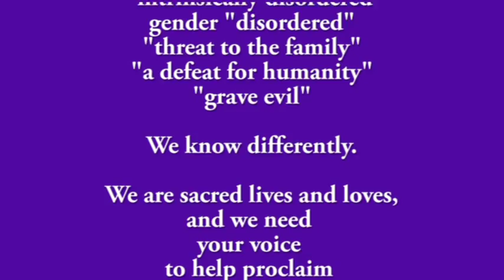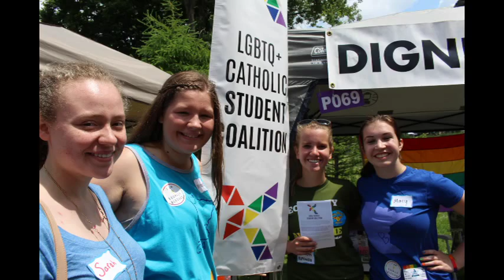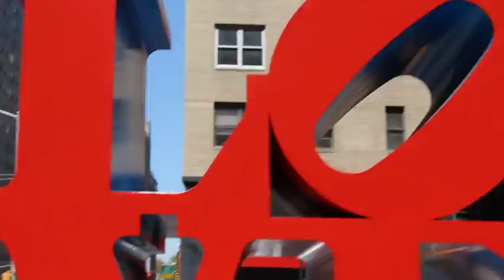LGBT Catholics: A music video of sacred lives and sacred loves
fill in